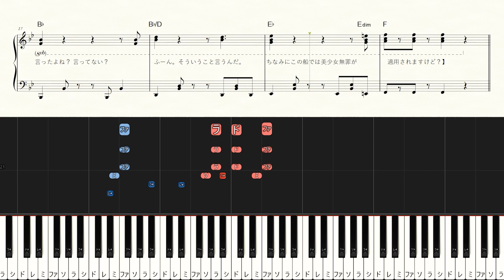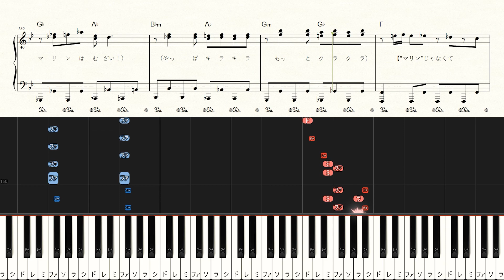Bishoujo Muzai♡Pirates - Houshou Marine - Hard Piano Tutorial + Sheets【Piano Arrangement】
◆Sheet Music

00:00 ド・キ・ド・キ・してRouge？～
00:18 ねえ、言ったよね？～
00:29 まかせて！　魔法で若返り～
00:41 Ah…　アタシ厄介よ～
00:55 キュートは正義　美少女無罪～
01:06 きゅっ　きゅっ　きゅるん～
01:22 Interlude
01:27 だっ　だっ　ダメですか？～
01:39 進路はなんなん星～
01:50 Ah…　たまにいじけちゃう～
02:04 ハートにチャーム　美少女無罪～
02:15 きゅっ　きゅっ　きゅるん～
02:31 あぁ、お許しくだた～い！～
02:38 Interlude
02:45 離さないで　つかまっていて～
02:54 キュートは正義　美少女無罪～
03:05 きゅっ　きゅっ　きゅるん～
03:22 無罪！　無罪！　美少女無罪！～

【Music details】
Artist：Houshou Marine